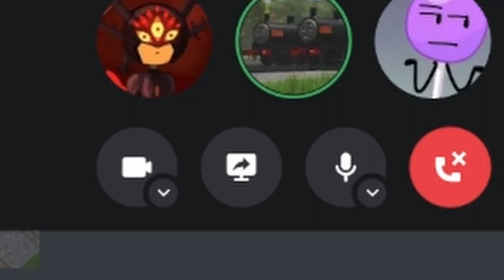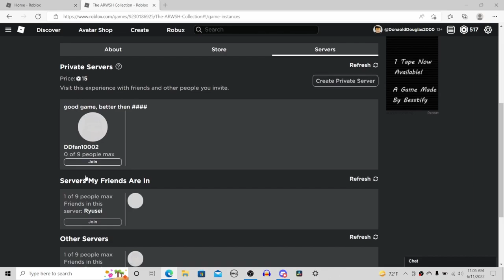First Time Playing "A Ride with Sir Handel Collection"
HUGE thanks to @DDfan10002 and @thomasadventures for being today's special guests.